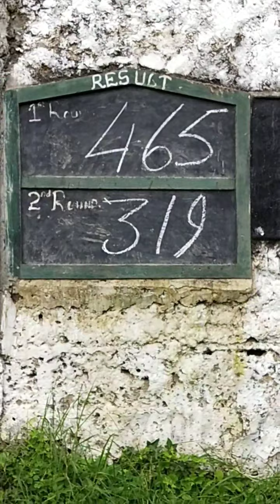2nd Round Teer Result 20/08/2020.. Remember to share and ask to subscribe